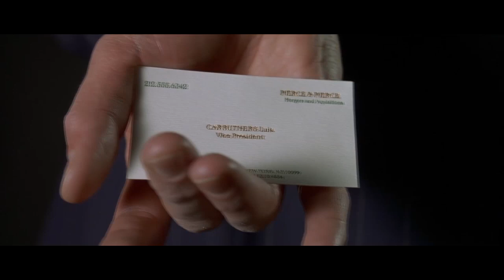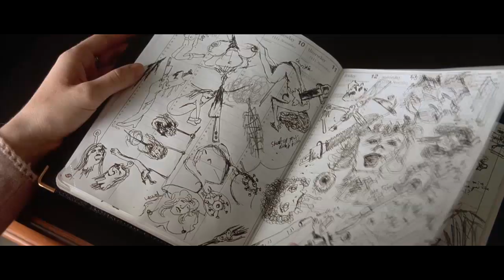1987 006 M A R R S Pump Up The Volume